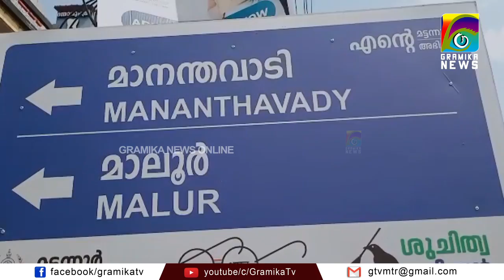മട്ടന്നൂര്‍നഗരത്തില്‍ പരിശോധന ശക്തം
ട്രാഫിക് പരിഷ്‌ക്കരണത്തിന് മുന്നോടിയായി മട്ടന്നൂരില്‍  നഗരസഭയും പോലീസും സംയുക്തമായി പരിശോധന നടത്തി